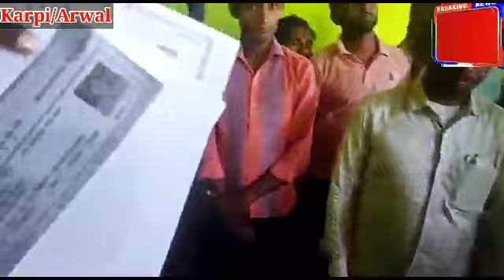अरवल जिला के करपी प्रखंड पंचायत रामपुर चौरम मे आगनबाड़ी सेविका के चयन में गड़बड़ी।